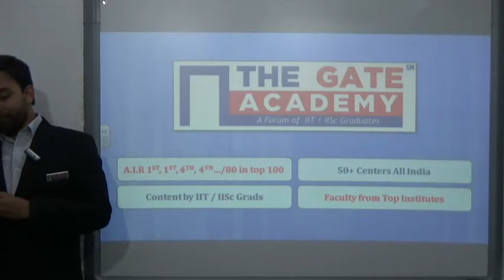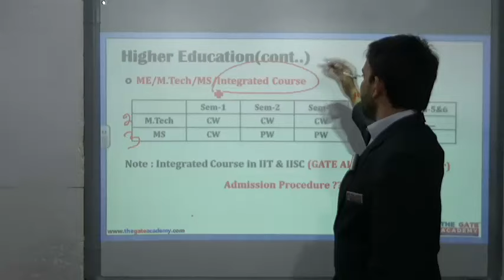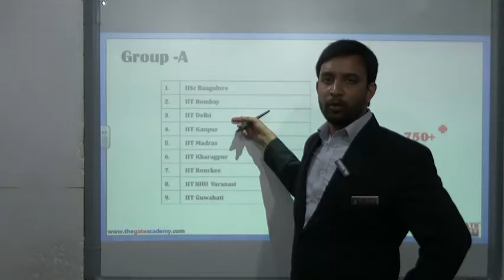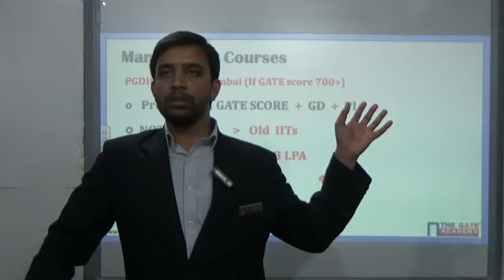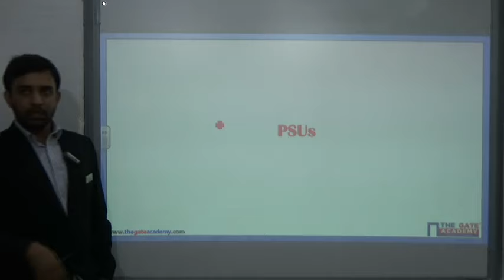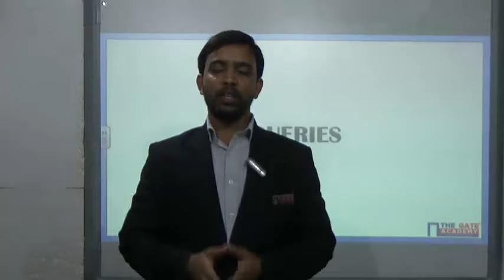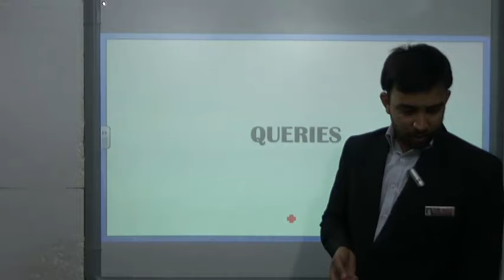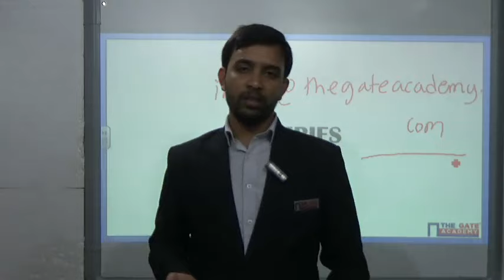Mechanical Engineering - Post GATE Guidance 2016